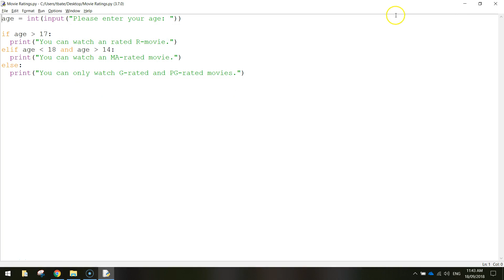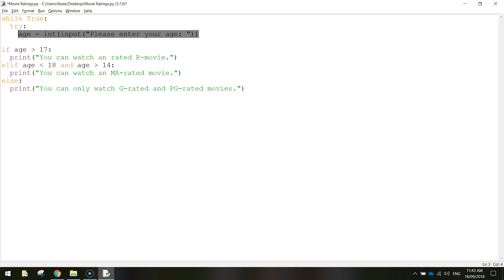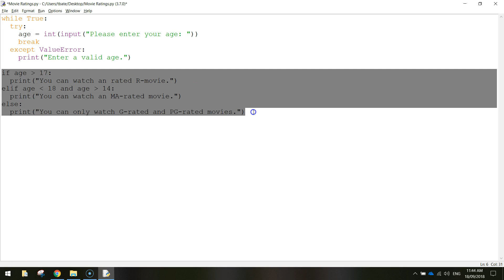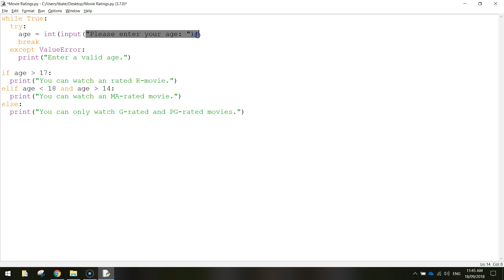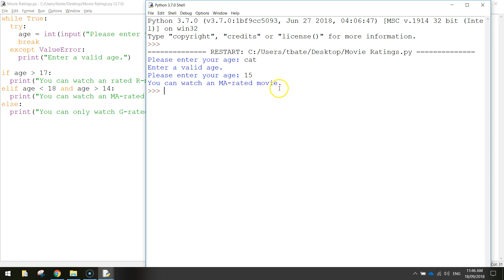Python Tutorial - Try & Except Error Handling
Learn how to use Try & Except to handle value errors in Python.

⭐ Kite is a free AI-powered coding assistant that will help you code faster and smarter. The Kite plugin integrates with all the top editors and IDEs to give you smart completions and documentation while you’re typing. I've been using Kite for 6 months and I love it!